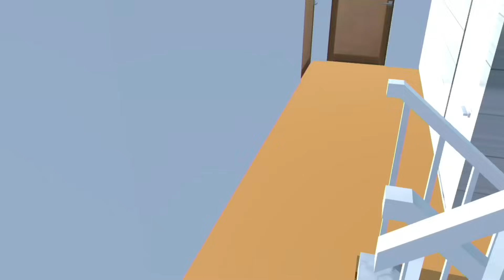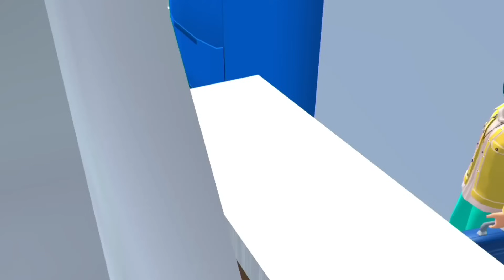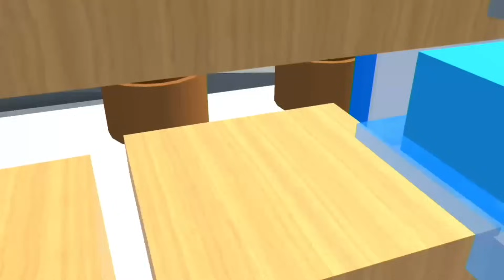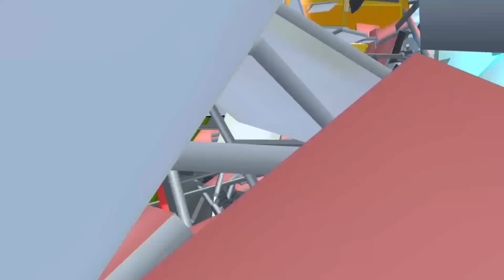Yuta Liburan Ke Jepang Malah Disunat Baby Celine Mio Panik! - Sakura Hamil | Sakura School Simulator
Sakura School Simulator  Yuta Liburan Ke Jepang Malah Disunat Baby Celine Mio Panik! - Sakura Hamil | Drama Sakura School Simulator Sss Lucu Game
Di video game simulasi main sakura school simulator ini tentang video lucu sakura yuta mio celine panik! Yuta liburan kejepang malah disunat, baby celine mio panik! sakura hamil

Title: Funny Play
Artist:Chiro
Sound:JMJ
Title:Yummy flavor
Cute